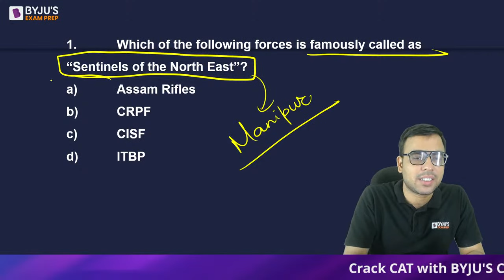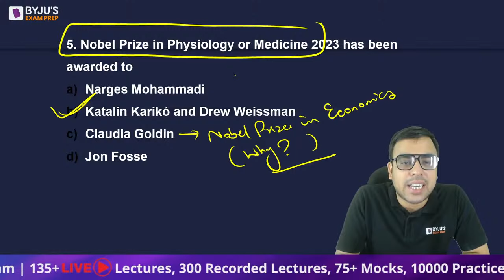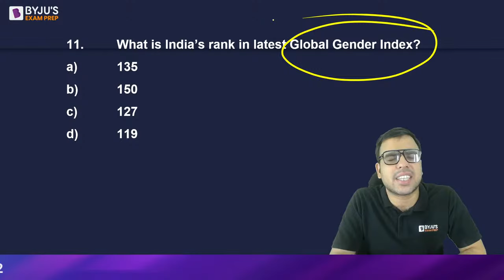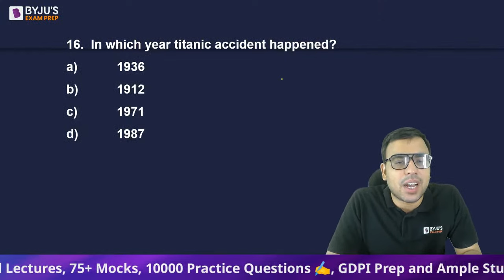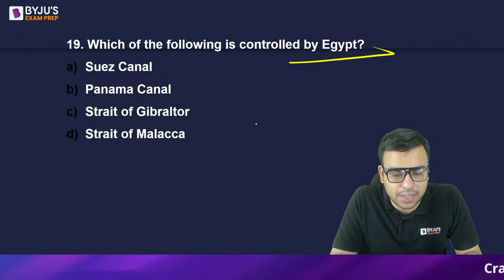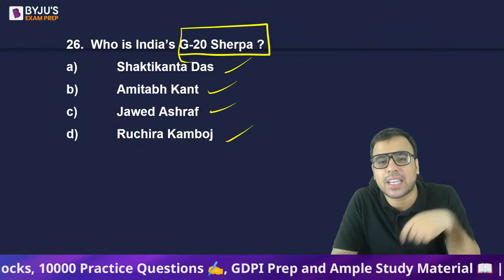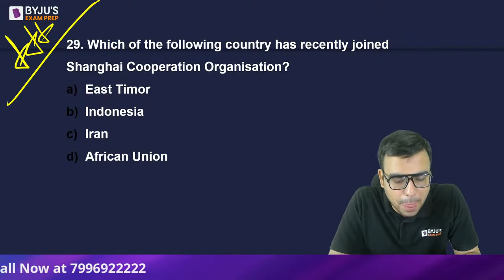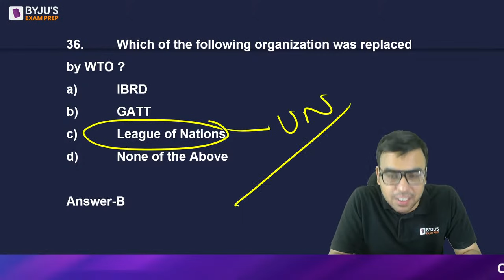General Knowledge | Static GK & Current Affairs | XAT, TISSNET & Other MBA Exams | Part 19 | BYJU'S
👉CAT 2023 Slot 3 Analysis For XAT, IIFT & Other MBA Exams, Current Affairs & General Knowledge (GK) is an important section. General Knowledge is crucial for IIFT 2024, XAT 2024, TISSNET 2024, CMAT 2024, & Other MBA Exams. However, it can be challenging for aspirants to memorize all the topics.

In this enlightening session, you will discover the Important Daily Current Affairs & Static GK Questions, as well as the major events that took place in 2022. By understanding which topics and current affairs are essential to ace the MBA exams, you can focus your preparation more effectively. Join Salik Ahmad, an expert from BYJU'S Exam Prep MBA, as he discusses the significant news and happenings of the day. Salik will cover Current Affairs & Static GK for MBA Exams, sourcing information from reputable newspapers like The Hindu, The Indian Express, The Economic Times, and more. The BYJU'S Exam Prep GK Quiz will provide you with the finest compilation of daily, weekly, and monthly Current Affairs, including Daily GK Updates, Static GK, Weekly One-Liners, and The Hindu Review. Don't miss this opportunity to boost your MBA exam preparation. Tune in to this session and stay ahead of the curve.